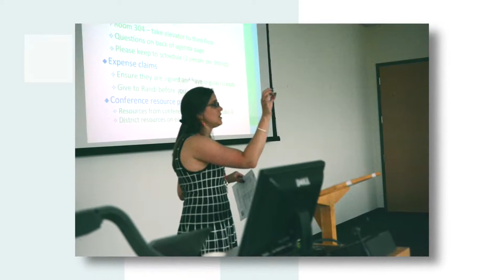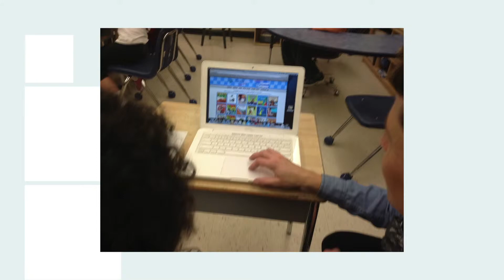Near North DSB - LC Project 2013-2014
Learn about NNDSB's Learning Connections Project for the 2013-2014 school year.